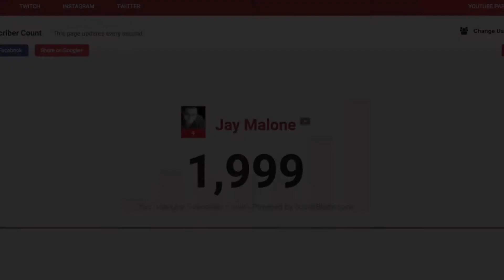2000 Subscriber Thank You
The YouTube growth I have seen lately is awesome! Leave me a question below for me to answer in an upcoming Q&A Video!

I am a photographer and drone pilot, and I enjoy posting drone footage, photography & photoshop tutorials, as well as pranks, funny stuff, and the occasional cooking or food related video!